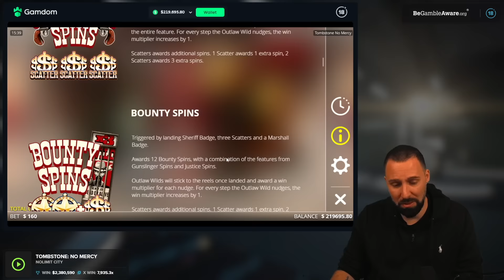BOTH OF THESE SLOTS ARE OILING - LE BANDIT VS. TOMBSTONE NO MERCY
I can't really make up my mind which of these slots is better. Let's find out together.